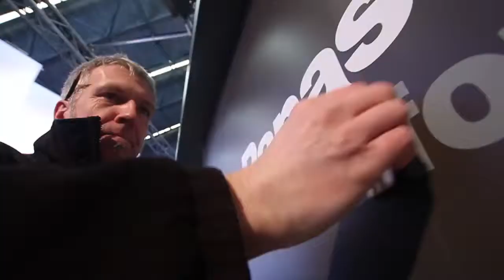ISE 2012 Build Up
Integrated Systems Europe 2012 running from 31st Jan - 2nd Feb 2012 in Amsterdam, Netherlands.